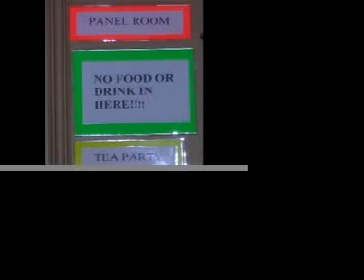Bakuretsu Con 2007 Carameldansen!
So we took a few videos at Bakuretsucon.
When I got home, I decided it would be a waste to just have them kicking around the computer, so I mashed them up a little.

This was made by the headbanging Sadako in the film, which is why you're not in it. I didn't get away from the booth with the camera much. Not that I mind. Artist alley is love.